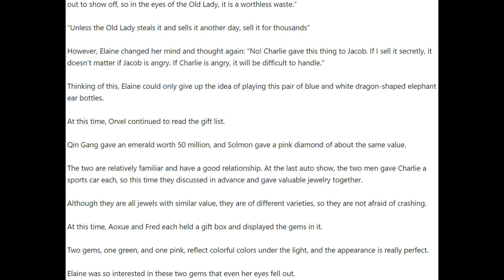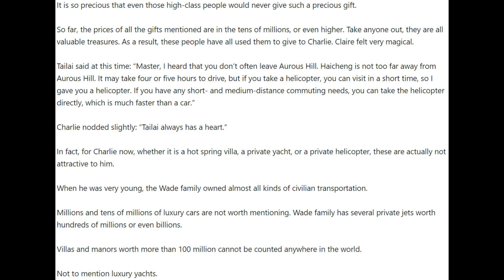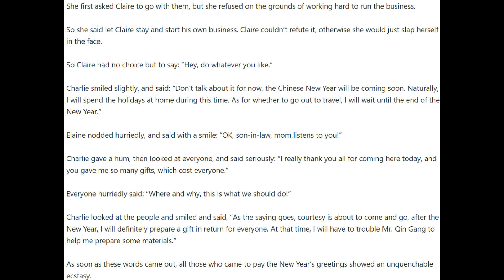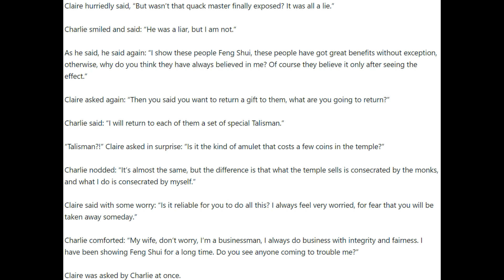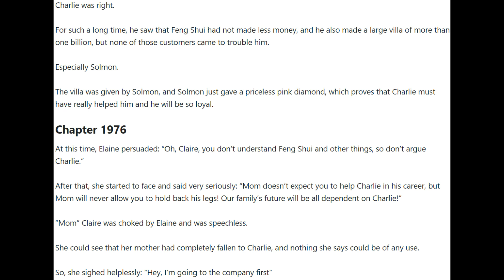Hero of Hearts Chapters 1971 - 1975